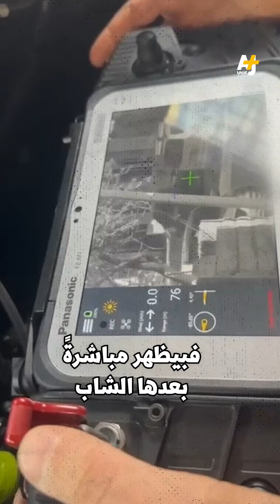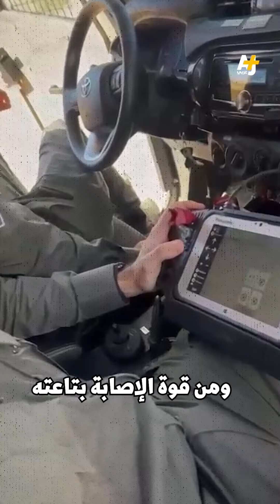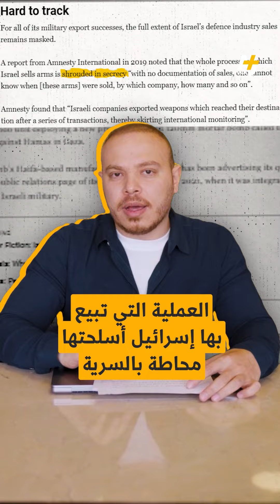كيف تستخدم إسرائيل أجساد الفلسطينيين في الدعاية لأسلحتها الجديدة؟!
إسرائيل تجرب أسلحتها الجديدة على الشعب الفلسطيني وتستخدم فيديوهات تجاربها في الدعاية